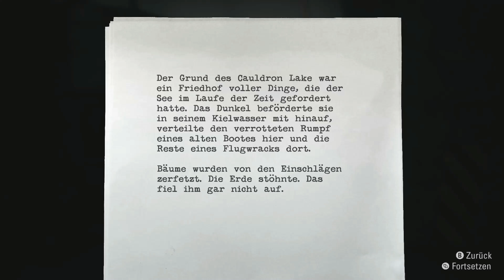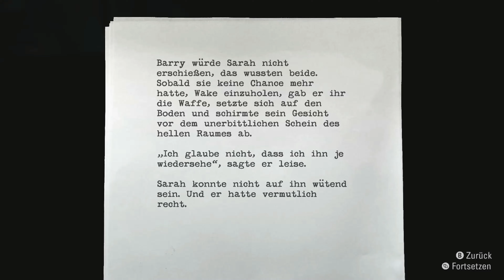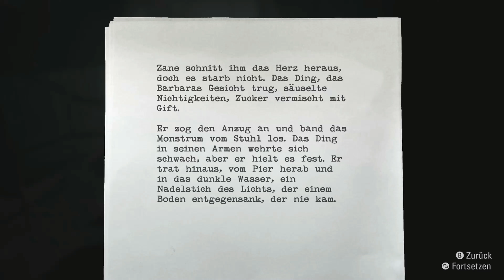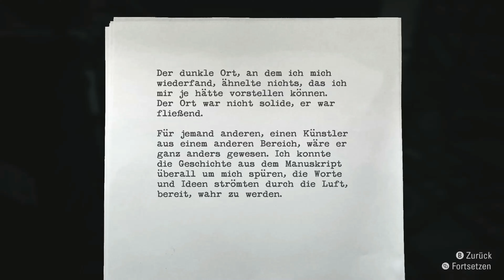Alan Wake Remastered : Part 21 ( auf dem Weg zur Hütte wo alles begann )